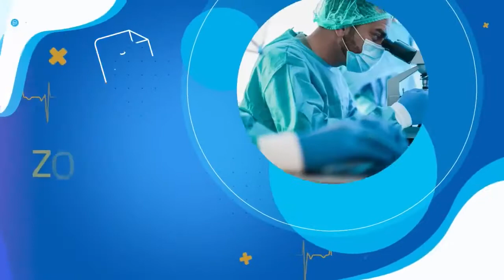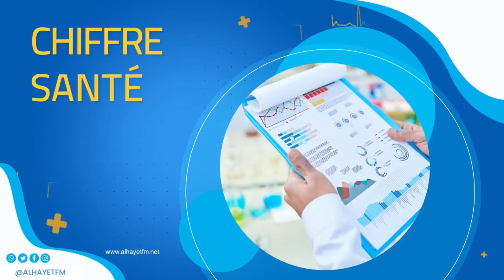santé 5.0 04-05-2022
منظمة الصحة العالمية تحذر من مرض السمنة في اوروبا
🔵قام فريق بحث أمريكي مؤخرا بإستعمال تقنية الحمض النووي المرسال التي إستعملناها للتلقيح ضد كورونا و لكن هذه المرة لصناعة البروتين المنقوص بسبب الطفرة الجينية المسببة للعقم
Santé_5.0 El_MAG
🔵Sous l'égide de la Faculté de Médecine de Sfax, l'Association des Médecins de Famille de Sfax AMFS organise la 10ème session du cycle de formation pratique en:
🔵"ECHOGRAPHIE CLINIQUE EN MEDECINE D'URGENCE"
🔵Cette formation est destinée aux Médecins de Familles, Médecins Généralistes, Résidents en Medecine de Famille et toute autre spécialité.
🔵Cette session est répartie sur 5 séminaires qui se dérouleront sur deux week-ends  :
-le Samedi 21 et le Dimanche 22 Mai 2022
-le Samedi 28 et le Dimanche 29 Mai 2022
🔵L'inscription à cette formation doit être confirmée à l'avance, les places seront limitées .
🔵Pour tout renseignement veuillez contacter :
🔵186 مليون فرد في العالم ممّن يتعايشون مع مشكلة العقم
Santé_5.0 El_MAG#Sommaire
البث المباشر🎙📻🎚